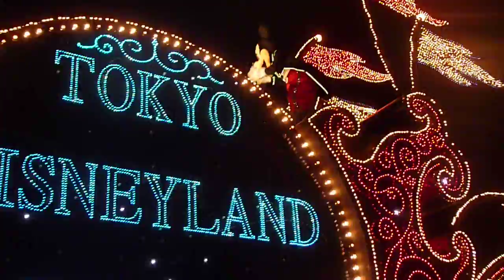Tokyo Disney Land Electrical Parade 「Dream Light」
2010年7月31日
「東京ディズニーランド・エレクトリカルパレード・ドリームライツ」